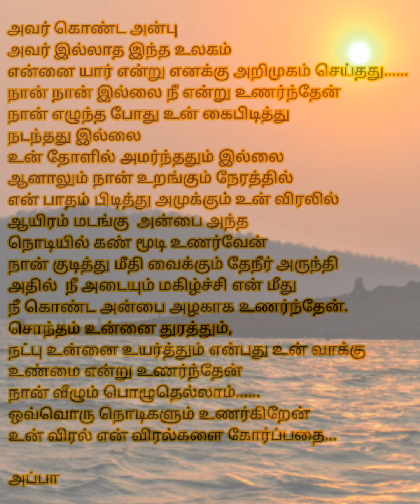அப்பா கவிதை | தந்தை மகன் கவிதை | Father and son | தமிழ் கவிதை